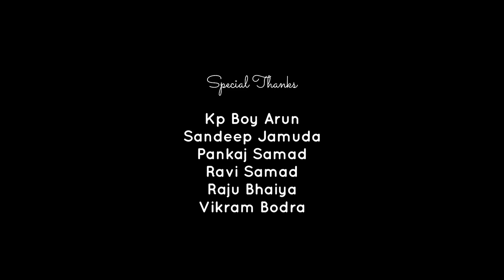New Ho Video Song|| Pehli Nazar Rem ||Madan Bodra & Deepika Hessa|| Madan Film Production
Madan Film Production present.

Starring- Madan Bodra & Deepika Hessa

Produced by - Samina Gagrai
Camra-  pawan & hemsagar
Edit - Hemsagar

Singer- Bhaya ho & Manila Jonko
Lyrics -Bhaya ho

Special thanks...

Kp boy arun, deepak pat pingua
Sandeep jamuda,  Samir Bodra, Pankaj samad, Ravi Samad, Vikram Bodra,Raju Bhaiya